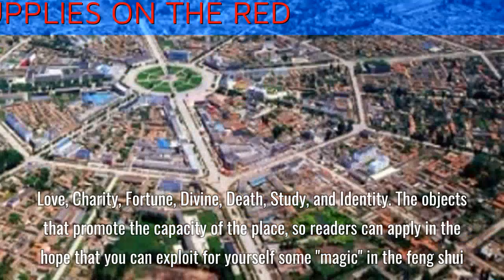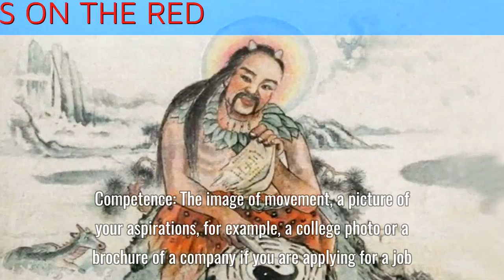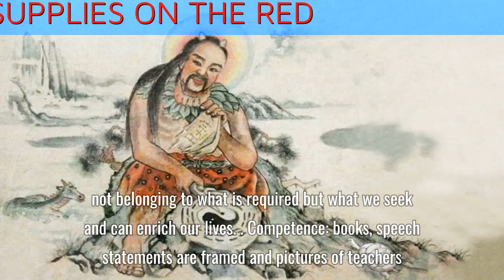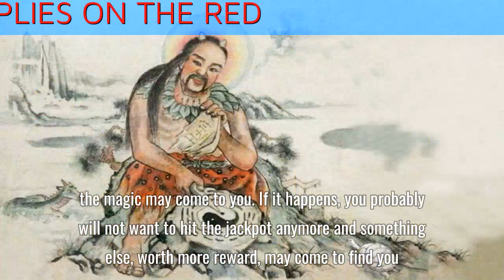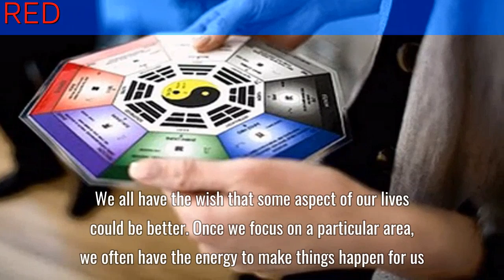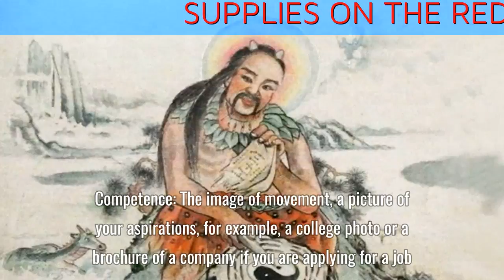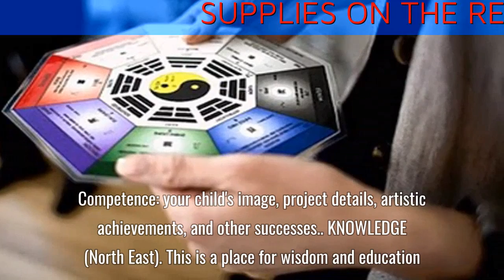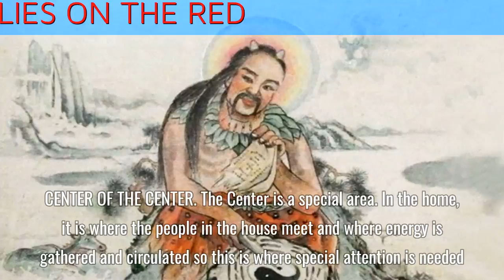SUPPLIES ON THE RED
SUPPLIES ON THE RED * Video có thể chứa nội dung bản quyền dựa trên luật sử dụng hợp lý fair